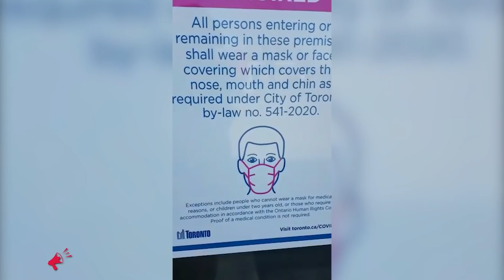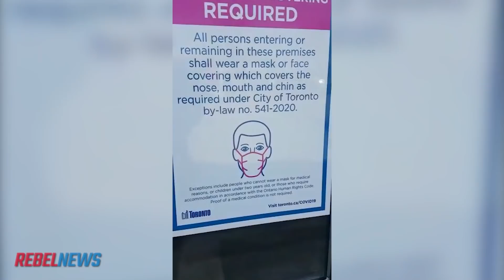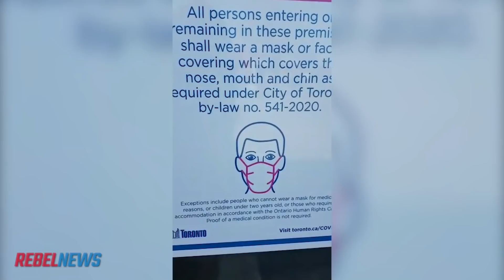Toronto Home Hardware employee doesn’t like mask exemption rule on bylaw sign — so he covers it up!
| Keep in touch, before YouTube censors us for good!
David Menzies speaks to a contractor who had his mask exemption rejected at a Toronto-area Home Hardware store, but it gets worse! The store owner had one of his employees put duct tape over the store's signage that states exemptions are allowed.

►Charitabl;e donations for 'Fight the Fines' can be made to The Democracy Fund